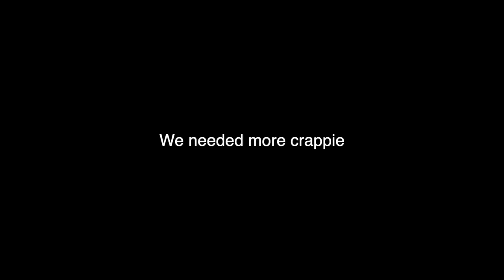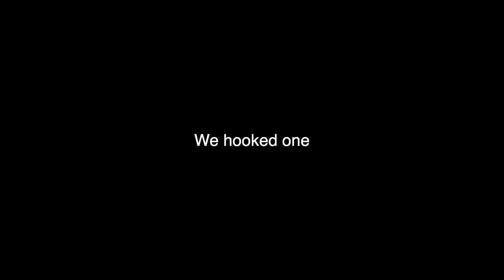BLACK CRAPPIE CATCH CLEAN COOK!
Want a Mystery Tackle Box? Get your first box for as low as $10 with my code (GRAYGANG)

► Big Camera

► Gopro 7

► Gopro 9

► Gopro Mounts

► Scope Cam